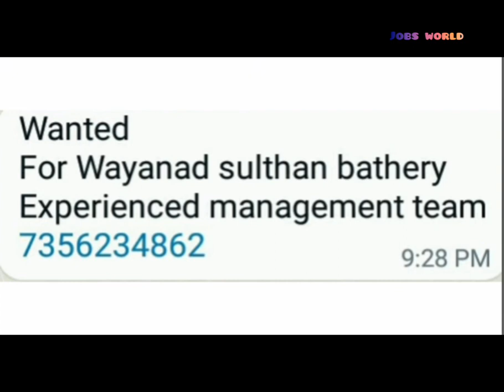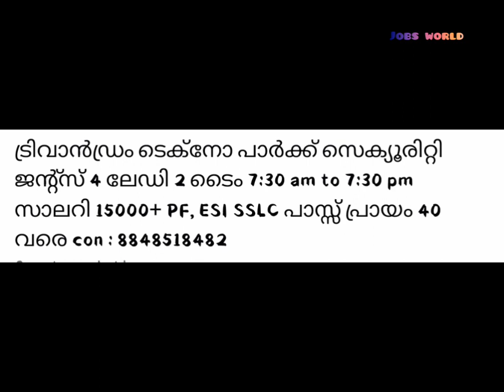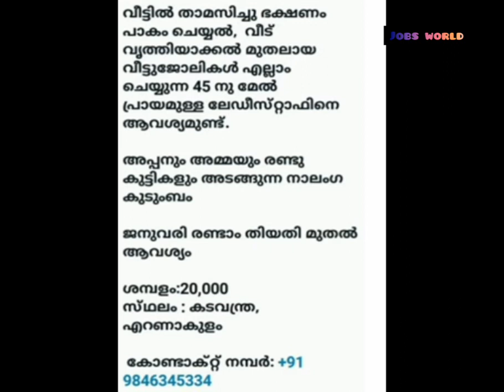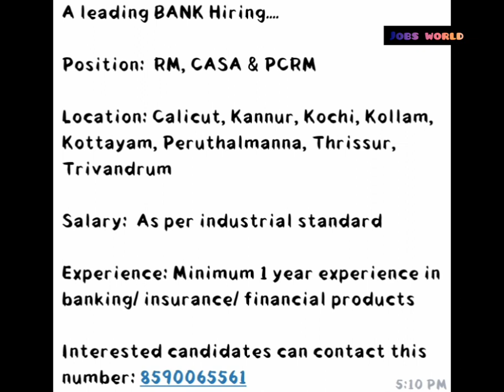30/12/23 job vacancies today| jobs in kerala | Malayalam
30/12/23